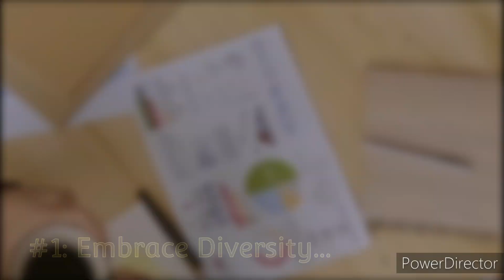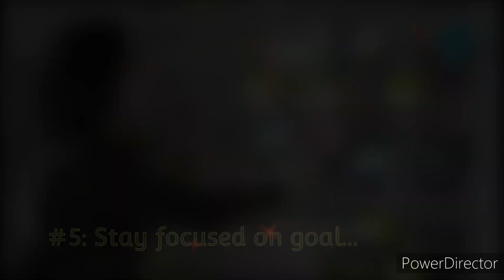Top 5 Lessons from Animals and Birds in 2024 | Learn & Grow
our top 5 lessons from animals and birds in 2024. By embracing diversity, creating strong social bonds, adapting to change, communicating effectively, and staying focused on goals, we can live and work like the creatures of the wild, and thrive in our personal and professional lives.